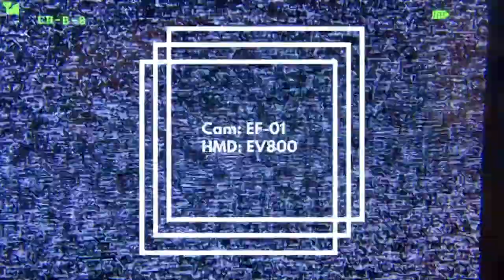H8 miniをFPV化してみた / DIY FPV flight H8 mini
DIY micro FPV drone H8 mini
Cam: Eachine EF-01
HMD: Eachine EV800